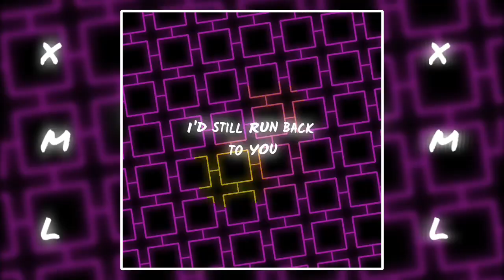Run Back To😘✨💥You Am Preset Check Description Box ↗️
EDITING ON 2G RAM MOBILE VIVO Y 69
QUALITY ALSO NOT GOOD BUT IF YOU LIKE MY EDITZ DONT FORGET TO DO... YOU KNOW WHAT IM SAYING..?

TAG ME🏷

                          🔖NOTICE🔖
IN MY CHANNEL ANY GRAPHICS MUSIC IMAGE ARE COPYRIGHT.

THANK YOU FOR VISITING MY SMALL YOUTUBE CHANNEL🤗🙏